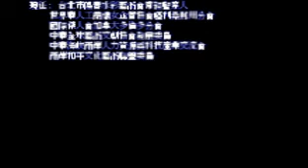與 藝術家 談 藝術 葉光草堂 葉玲秀老師 專訪acesse.com 台灣 士恩天鵝網路電視台 報導